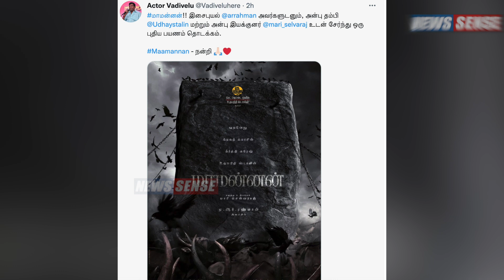🔴FULL VIDEO: Udhayanidhi Stalin-ன் Maamannan Movie Pooja! | Mari Selvaraj | Keerthy | AR Rahman